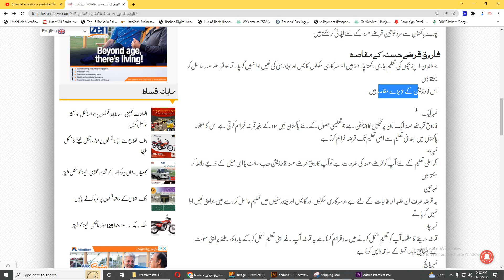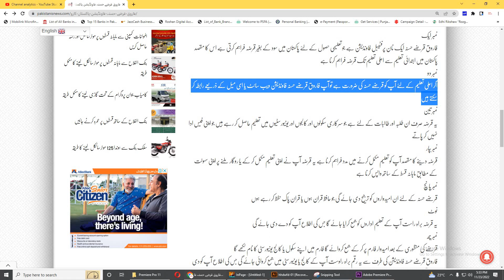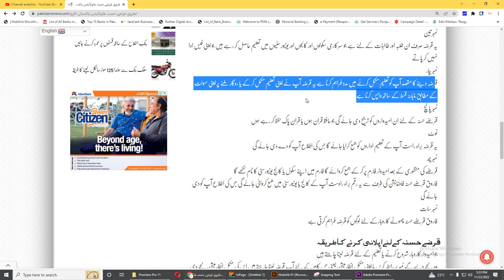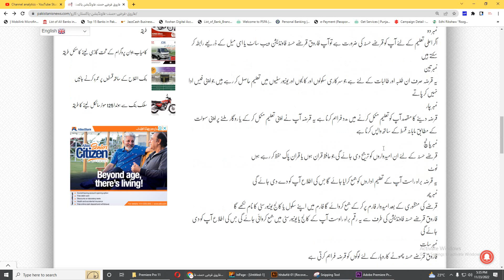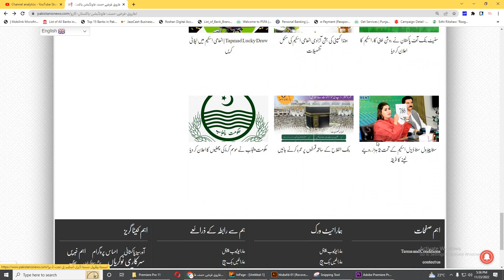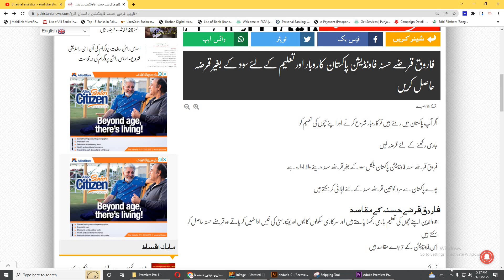Farooq qarz hasna foundation contact number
جو والدین اپنے بچوں کی تعلیم جاری رکھنا چاہتے ہیں اور سرکاری سکولوں کالجوں اور یونیورسٹی کی فیس ادا نہیں کر پاتے وہ قرضے حسنہ حاصل کر سکتے ہیں